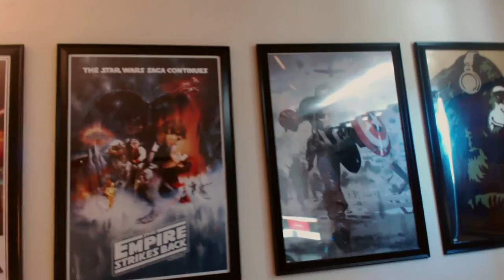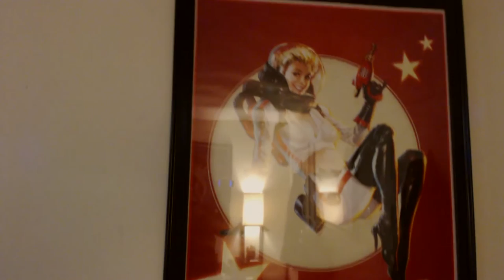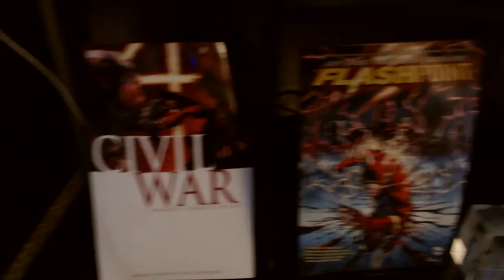Tactical Room Tour - Version 2.0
I was thinking that enough has changed in my room to do another room tour video so why not right? Hope that you guys enjoy the tour and remember that this coming Monday, new gaming videos are back with the first episode of Arma 3 Life!

Pics Can Be Found Here: COMING SOON!

CPU: Intel Core i-7 4790k
Motherboard: MSI Z97 Gaming 5
Video Card: EVGA GTX 970 SC 4gb
Ram: 8gb Corsair Vengeance
Power supply: OCZ Modular 600 watt
CPU Cooler: Corsair h50 Water Cooler
Case: CM Storm Enforcer
Microphone: CAD u37 USB microphone